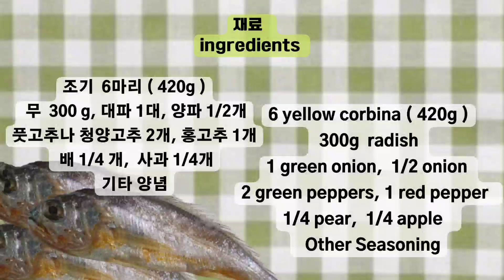건강한 반찬 조기조림 Healthy food Braised yellow corbina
조기(助氣)라는 이름은 기운을 돋운다는 의미로 지어진 것이랍니다
조기는 양질의 단백질과 미네랄, 불포화지방산이 풍부해
병후 회복과 산후 회복에 도움이 되며,
어린이들의 성장 발육에도 좋다고 합니다
[ 재료 ]
조기 6마리 (420g)
무 300g, 대파 1대, 양파 1/2개
청양고추나 풋고추 2개,
홍고추 1개, 배 1/4개,
사과 1/4개
기타 양념

The name jogi (助氣) in Korean means to energize.

Yellow croaker is rich in high-quality protein, minerals, and unsaturated fatty acids.
 It is helpful for recovery after illness and postpartum,
 It is also good for children's growth and development.

[ ingredient ]
 6 yellow croaker (420g)
 300g radish,
1 green onion, 1/2 onion
 2 green chillies,
 1 red pepper,
1/4 pear, 1/4 apple
 Other seasoning